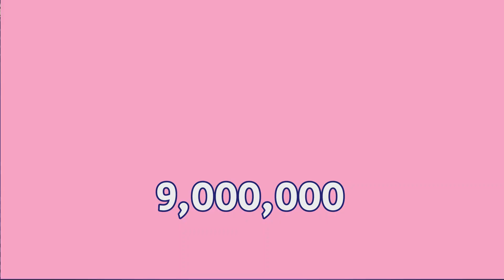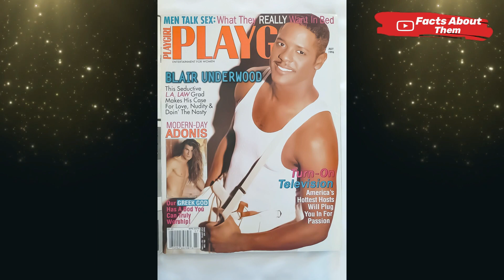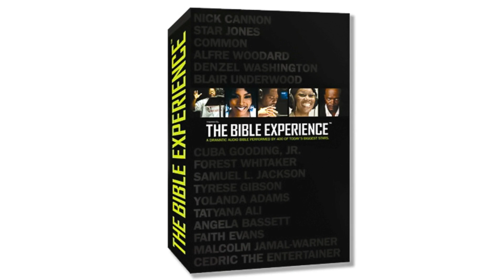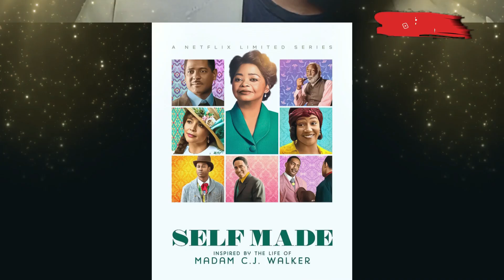Blair Underwood's WIFE, 3 Children, Ex-Wife, Age, Career & Net Worth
Blair Underwood is an American actor, producer and director. Blair Underwood is perhaps best known for playing the headstrong attorney Jonathan Rollins on the NBC legal drama series "L.A. Law" from 1987 to 1994. Blair Underwood made his film debut at age 21 in the 1985 musical film Krush Groove.
Blair Underwood has appeared in a number of films during his career, including Just Cause (in 1995), Set It Off (in 1996), Deep Impact (in 1998), Rules of Engagement (in 2000), Something New (in 2006), Madea's Family Reunion (in 2006), and Juanita (in 2019). On television, Blair Underwood played a leading role in the 2000 medical drama City of Angels, and also had regular roles in High Incident (from 1996 to 1997), LAX (from 2004 to 2005), Dirty Sexy Money (from 2007 to 2009), In Treatment (in 2008), The Event (from 2010 to 2011), Ironside (in 2013) and Quantico (from 2016 to 2018). Blair Underwood has received two Golden Globe Award nominations, five NAACP Image Awards, one Daytime Emmy Award, and one Grammy Award.
Watch the Video to know more about Blair Underwood's WIFE, 3 Children, Ex-Wife, Age, Career & NET WORTH.

YOU MAY ALSO LIKE TO WATCH: Esther Rolle's Husband (CAUSE OF DEATH) Education, Net Worth [TRIBUTE]